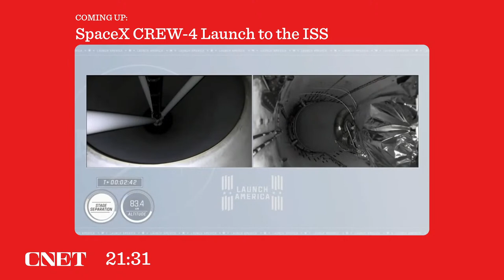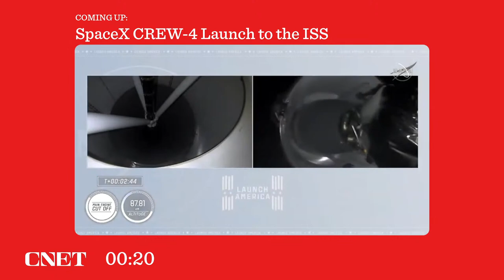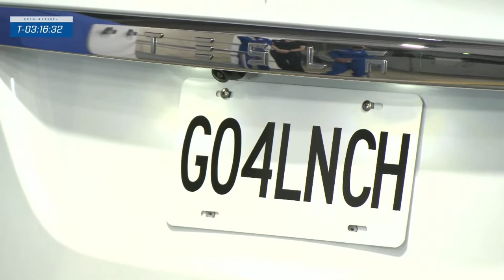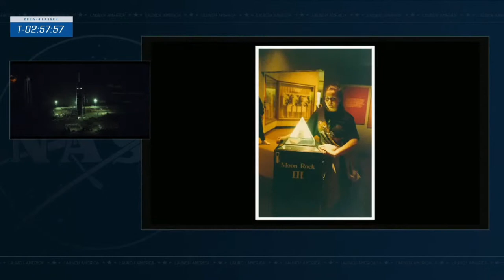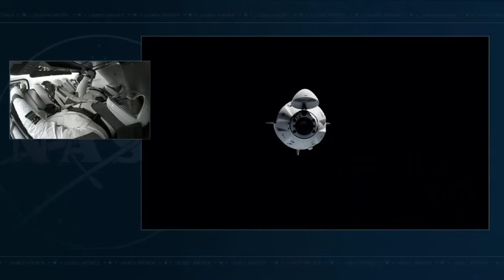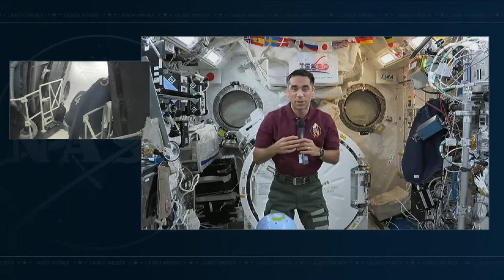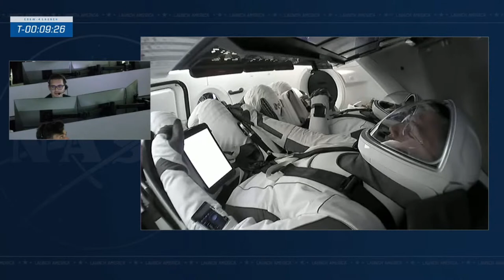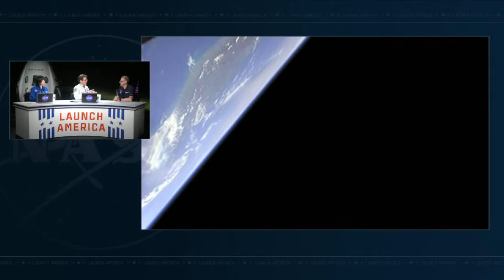CREW-4 SpaceX Falcon 9 Launch to the ISS | LIVE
Elon Musk's SpaceX will launch four astronauts onboard a Crew Dragon spacecraft to the International Space Station. NASA astronauts Kjell Lindgren, Robert Hines, and Jessica Watkins, and European Space Agency astronaut Samantha Cristoforetti will lift-off early Saturday morning atop a Falcon 9 rocket to begin their six-month assignment to the ISS.